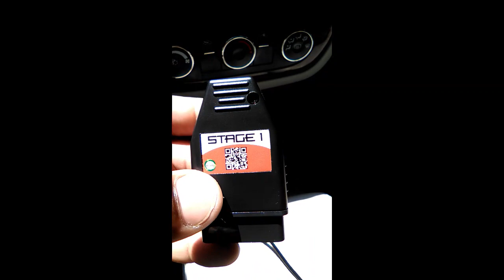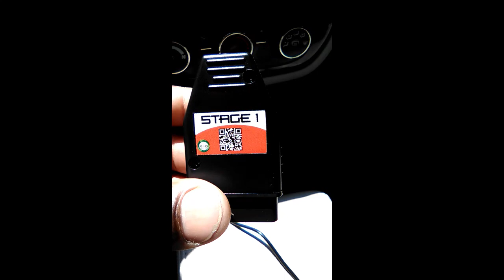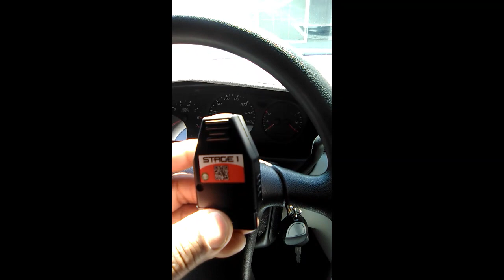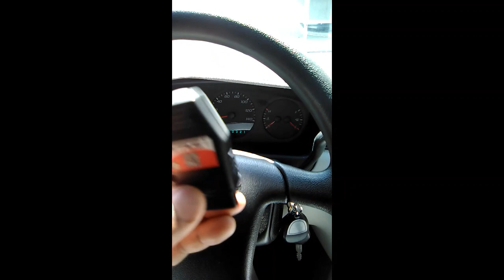THIS STAGE 1 PERFORMANCE CHIP IS CRAP AND NOT WORTH 99$ BUCKS